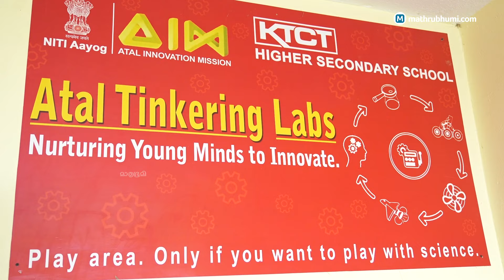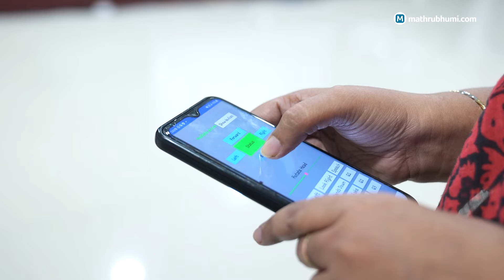കേരളത്തിലെ ആദ്യ എഐ ടീച്ചർ | AI Teacher | Chat GPT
അധ്യാപനമേഖലയിൽ നിർമിതബുദ്ധി അധ്യാപികയെന്ന ആശയം നടപ്പാക്കി കല്ലമ്പലം കടുവയിൽ കെ.ടി.സി.ടി. സ്കൂൾ. കേരളത്തിൽ ആദ്യമായാണ് ഒരു എ ഐ ടീച്ചർ ക്ലാസെടുക്കുന്നത്.

വിദ്യാർഥികളുടെ പാഠ്യേതരപ്രവർത്തനങ്ങൾ പ്രോത്സാഹിപ്പിക്കാൻ കേന്ദ്ര നിതി ആയോഗിന്റെ പദ്ധതിയായ അടൽ ടിങ്കറിങ് ലാബിന്റെ (എ.ടി.എൽ.) പാഠ്യേതരപ്രവർത്തനങ്ങളുടെ ഭാഗമായാണ് നിർമിതബുദ്ധി അധ്യാപികയെ നിർമിച്ചത്. എ.ടി.എലിന് ശാസ്ത്രസാങ്കേതിക സഹായം നൽകുന്ന കമ്പനികളിൽ ഒന്നായ ഹൗ ആൻഡ് വൈയും മേക്കർലാബുമാണ് സ്കൂളുമായി ചേർന്ന് ഐറിസ് എന്ന എ ഐ ടീച്ചറെ യാഥാർഥ്യമാക്കിയത്.

ചാറ്റ് ജി.പി.ടിയെ നിർമിതബുദ്ധി അധ്യാപികയെന്ന രീതിയിൽ മാറ്റംവരുത്തിയാണ് പ്രോഗ്രാം ചെയ്തിട്ടുള്ളത്. ശബ്ദം ഇൻപുട്ടായി നൽകി പ്രോസസ് ചെയ്ത് ഗൂഗിൾ കൺവെർഷനിലൂടെ ഓഡിയോ ആക്കിമാറ്റി മറുപടി നൽകുന്ന സംവിധാനമാണ് ഉപയോഗിച്ചത്. ബ്ലൂടൂത്ത് വഴിയാണ് ഐറിസിന്റെ ചലനനിയന്ത്രണം. സംസാരത്തിനുപുറമേ മുന്നോട്ടും പിന്നോട്ടും നീങ്ങാനും ഹസ്തദാനം നടത്താനും കഴിയും.